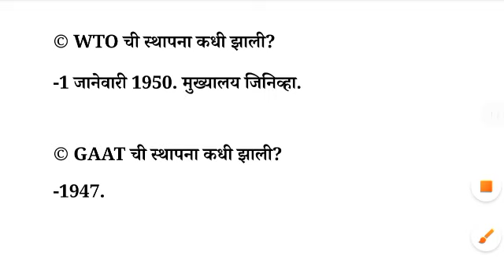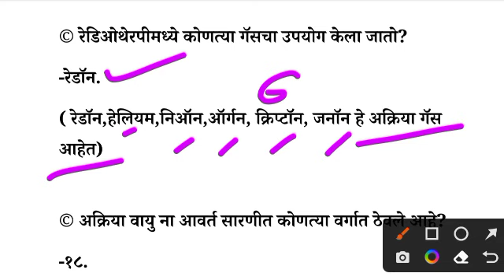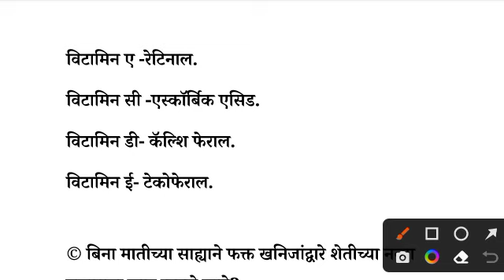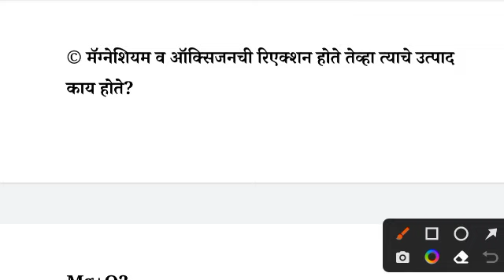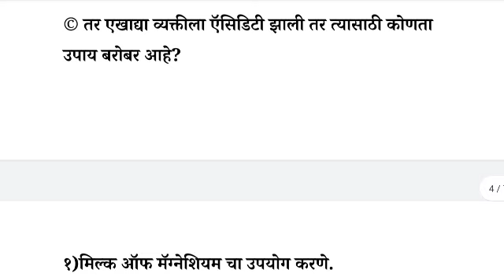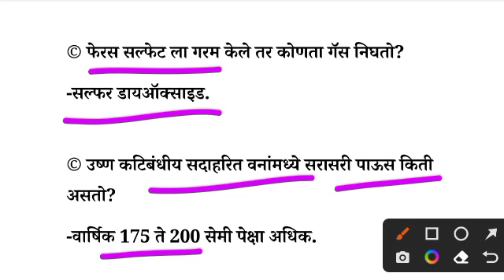RRB GROUP D EXAM 2022। विज्ञान महत्वाचे प्रश्न। RRC GROUP D EXAM। CURRENT AFFAIRS MARATHI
rrbgroupdquestion Augest September
AugestSeptember rrbgroupdquestion